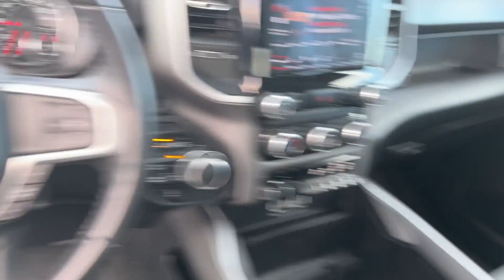2020 Ram 1500 Big Horn Waynesboro, Chambersburg, Hanover, Carlisle, Frederick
Blaise Alexander Chevrolet of Greencastle is located at 1490 Ebberts Spring Court, Greencastle, PA 17225, and can be reached by phone via . We are your top choice when it comes to New and Used Chevrolet vehicles in Waynesboro, Chambersburg, Hanover, Carlisle, Frederick, PA.

2020 Ram 1500 Big Horn 1C6SRFFT3LN345766 Video

With our large Pre-Owned Inventory, we have the perfect car, truck, or SUV to fit your needs.

Thank you for considering Blaise Alexander Chevrolet of Greencastle as your premier Pennsylvania Chevrolet dealer. We look forward to helping you with all your used car needs and hope to see you soon!